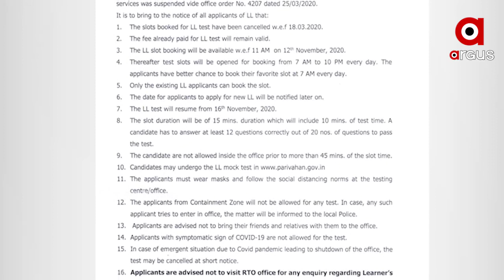ପୁଣି ଲର୍ନର ଲାଇସେନ୍ସ ପାଇଁ ସ୍ଲଟ୍ ବୁକି˚ ଆରମ୍ଭ ।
୮ ମାସ ପରେ ପୁଣି ଲର୍ନର ଲାଇସେନ୍ସ  ପାଇଁ ସ୍ଲଟ୍ ବୁକି˚ ଏବ˚ ଟେଷ୍ଟ ଆରମ୍ଭ ହେବାକୁ ଯାଉଛି। ୧୨ ତାରିଖଠାରୁ ସ୍ଲଟ୍ ବୁକି˚ ହେବାକୁ ଯାଉଛି। କିନ୍ତୁ କୋଭିଡ୍‌ଲକ୍ଷଣ ଥିବା ଆବେଦନକାରୀଙ୍କୁ ଲର୍ନର ଲାଇସେନ୍ସ ଟେଷ୍ଟ ପାଇଁ ଅନୁମତି ମିଳବ ନାହିଁ।